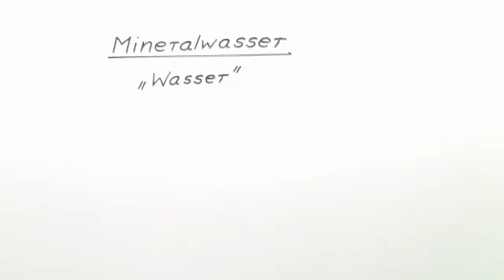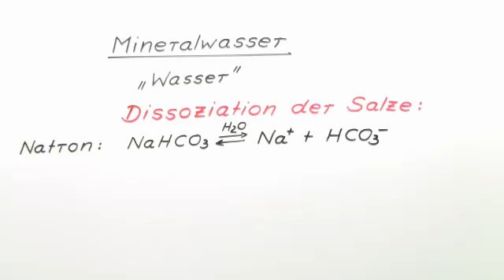Wissen und Fakten über Mineralwasser | Chemie | Allgemeine und anorganische Chemie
Warum schmeckt Mineralwasser eigentlich gar nicht salzig? Hat es irgendwelche Vorteile gegenüber normalem Trinkwasser und in welchem Zusammenhang stehen eigentlich Kohlenstoffdioxid und Mineralwasser? Diese und viele mehr spannende Fragen beantworten wir dir in diesem Lernvideo. Hier dreht sich alles um das Mineralwasser. Wir klären auch chemische Fragen, wie Beispielsweise, warum Mineralwasser kaum Nitrat und kein Carbonat enthält. Neugierig geworden? Na dann schau mal rein!

Dieses Chemie-Video zum Thema Salze gehört zum Themengebiet "Allgemeine und anorganische Chemie".